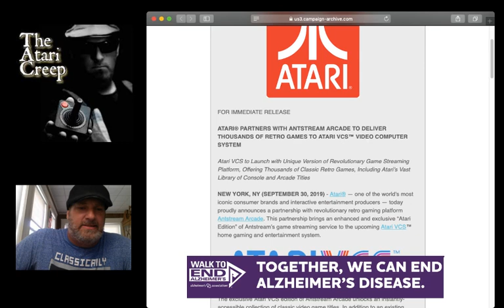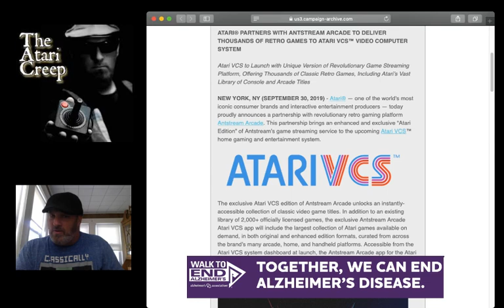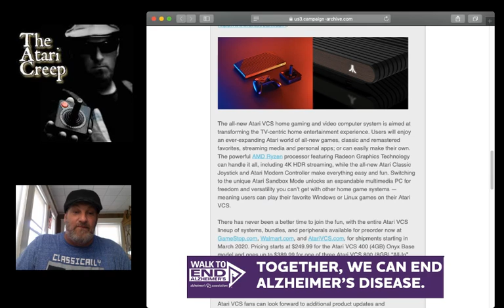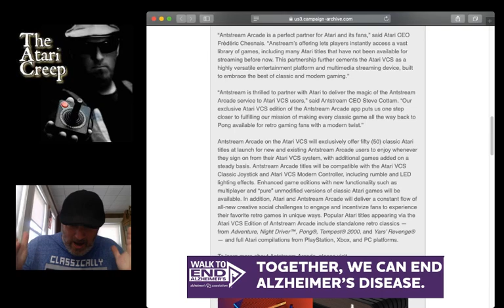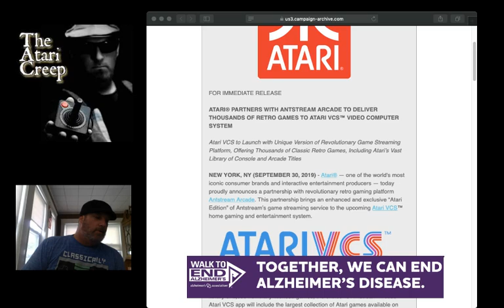Atari VCS Games Announcement? NOPE!!! More Deception | The Atari Creep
Hey Creepers!!

Well Atari has announced their "games" and its more deceptive CRAP. Sure there will be a ton of games available for the system but NOTHING NEW!. Plus its a service ANYONE can have RIGHT NOW without the new VCS.